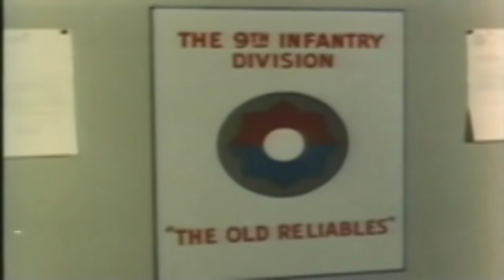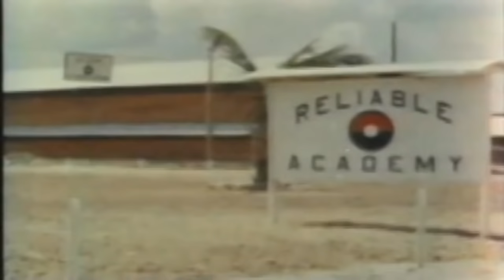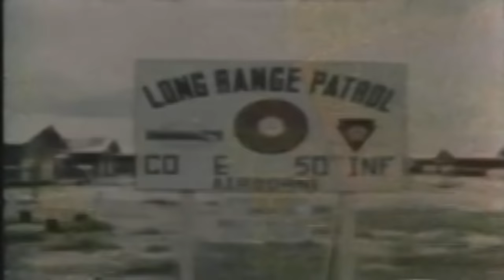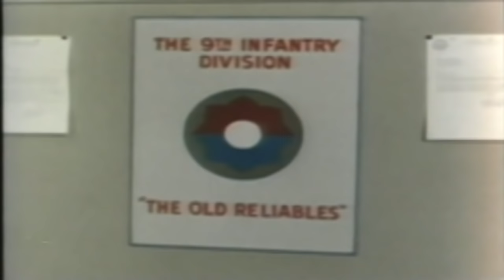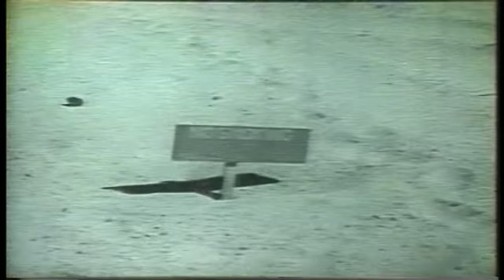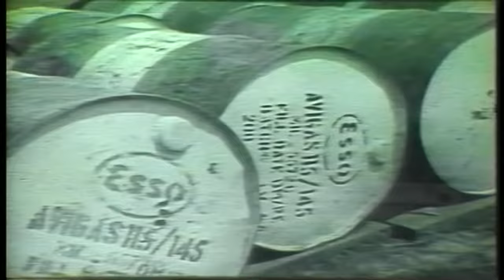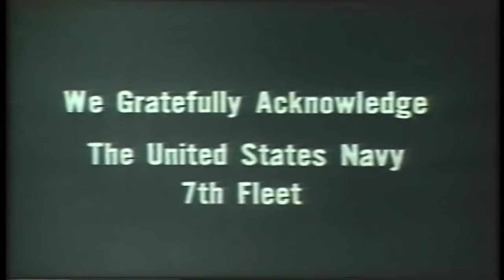BATTLEZONE | Vietnam War | 1965 | S2E7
The Vietnam War, also known as the Second Indochina War, was a conflict in Vietnam, Laos, and Cambodia from 1 November 1955 to the fall of Saigon on 30 April 1975. It was the second of the Indochina Wars and was officially fought between North Vietnam and South Vietnam.

Dates: 1 Nov 1955 – 30 Apr 1975
Location: South Vietnam
Combatants: Cambodia, North Vietnam, South Vietnam